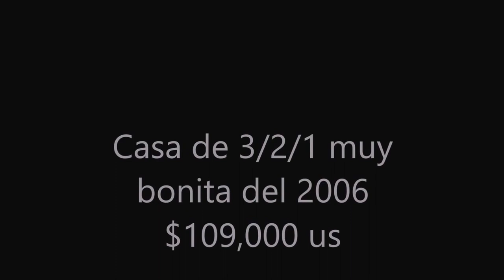ABC PARA COMPRAR SU PRIMERA CASA FINANCIADA FHA